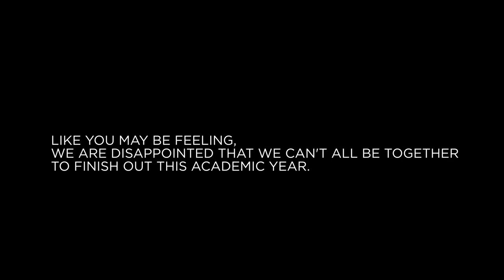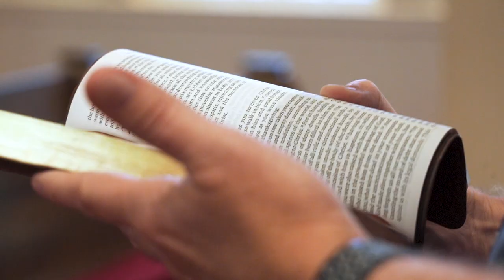Together We Fly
Just a reminder to our Point Community, no matter where we are, Together We Fly.